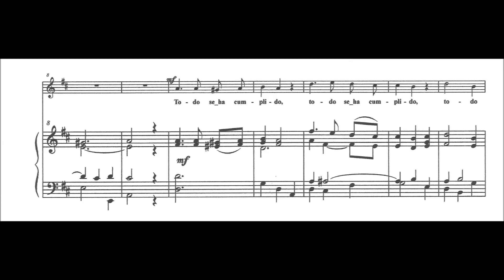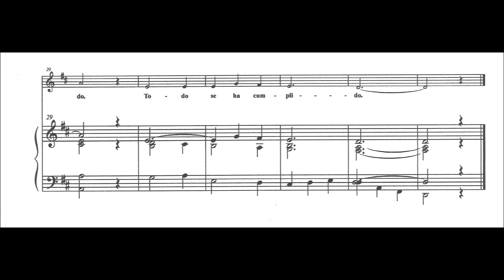Todo se ha cumplido Sexta Palabra